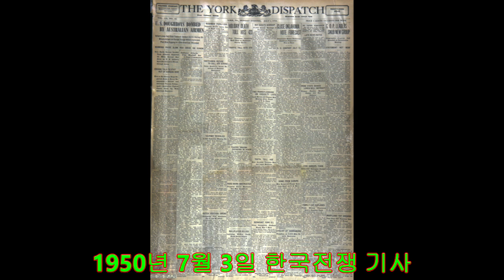1950년 7월 3일 미국 일간지의 한국전쟁 전쟁 기사 - 6